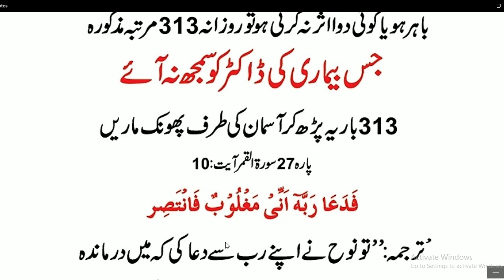Daily Dua every Muslim//آپ کے گھر یا خاندان میں ایسی بیماری جو کسی کو سمجھ نا 313آئے